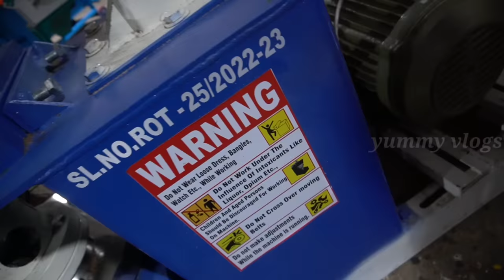இந்த 1 Machine போதும் | 1 லட்சம் வரை லாபம் | Cold pressed oil machine | yummy vlogs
perfect enginerings
sri surya laxmi gardens
gounder mills
tudiyalor
coimbatore

if any contact above numbers

oil machine,marachekku machine,oil extraction machine,cold press oil extraction machine,marachekku machine manufactures,marachekku machine manufacture,marachekku oil machinecold press oil machine, marachekku machine pr